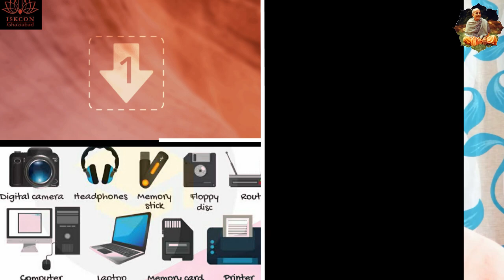Gadgets: Good or Bad? : by Vibha Mishra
*You can also help in spread Krishna Consciousness by donation through below link.

ISKCON is a non-profit organisation that works for social welfare. ISKCON has only one aim & that is spreading the values & teachings of our vedas.The teachings of the International Society for Krishna Consciousness (ISKCON) are based on ancient Vaishnava scriptures: Srimad-Bhagavatam (commentary on the Vedas), Srimad Bhagavad-gita (the personal teachings of Lord Krishna), and Sri Chaitanya-Charitamrta (the teachings of Lord Chaitanya). The basic tenet of these teachings is that each living entity is an eternal spirit soul and has a distinct relationship with God, Krishna. ISKCON Ghaziabad is a beautiful place for gaining such values & making your life even more fruitful and meaningful. This center is determinedly trying to build up the spiritual & ethical fabric of the society with the help of different cultural and spiritual educational programs.

During this COVID-19, where many were left hungry, we took the responsibility to feed them upon our shoulders and started Food for Life campaign where the devotees prepared food in the temple and offered food to Lord Krishna before feeding the hungry. Till now we have fed 2.5 crore people and we are still counting.